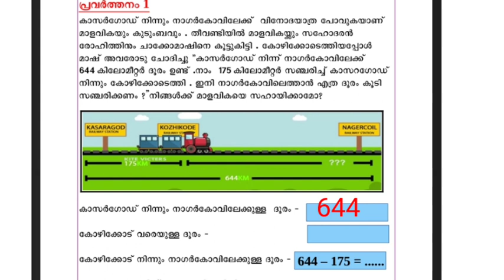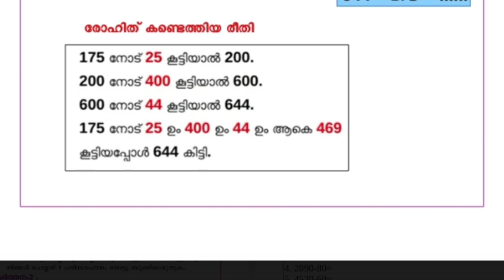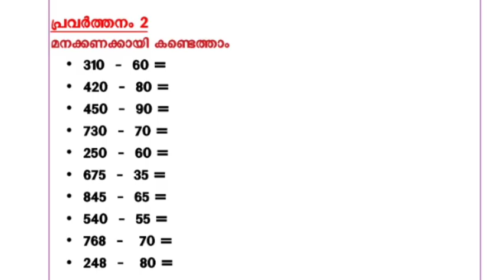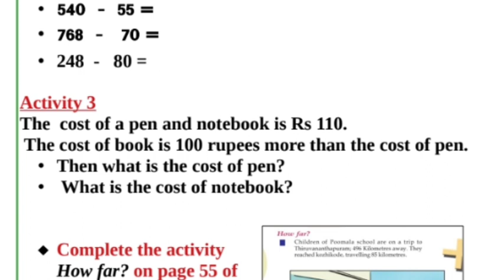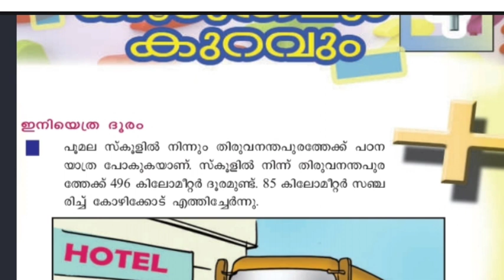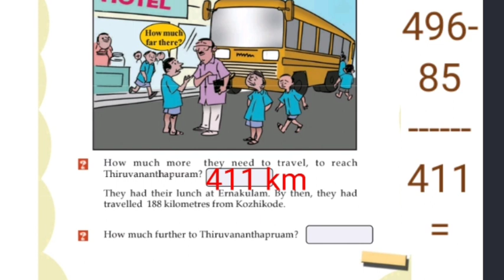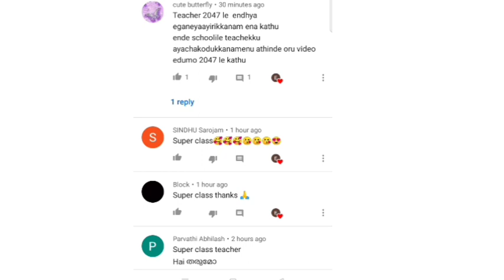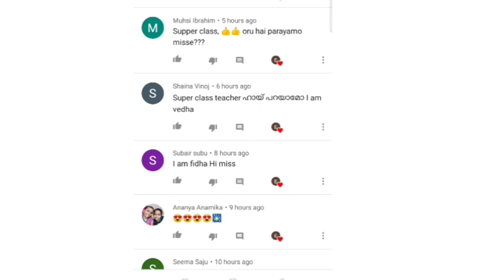Class 4 Maths School worksheet 16/12/2021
maths worksheet